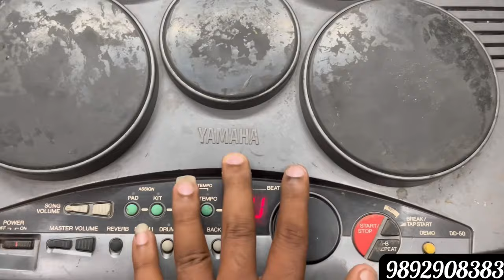Piano ले जाओ सिर्फ ₹499/- 😱|| Imported Guitar And Piano In Cheapest Price | Mumbai Chor bazaar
Shop Name :- ART Objects
Address:- 32/2 Mutton Street Ladiwala Building, Mumbai 400003

chor bazaar,chor bazar in mumbai,
chor bazaar in mumbai,
chor bazaar mumbai address,
chor bazar,chor bazar delhi,
chor bazar,
mumbai,
chor bazar,
chor bazaar,
chor bajar,
chor bajar,
chor bazar,
chor bazar today,
mumbai bajar,
chor bazaar,
Complete tour of Mumbai Chor bazaar,
Chor bazaar Mumbai 2022,
चोर बाजार मुंबई,
chor bazaar mumbai shoes,
chor bazaar mumbai camera,
chor bazaar mumbai me kaha hai,
chor bazaar mumbai friday morning,
mumbai chor bazaar grant road,
delhi chor bazaar new update,
chor bazaar delhi today,
chor bazaar delhi reviews,
Chor bazar,
Chor bazaar,
Chorbazarnewvideo2022,
Raghuvirnagarchorbazaar,
Chor Bajar,
Camera Chor bazaar,
delhi iPhone 13 Pro Max,
chor bazar phones chor bazar,

THIS VIDEO IS ONLY MADE FOR EDUCATION PURPOSE ONLY/RELATED TO MARKET INFORMATION. "Vikesh Mallah’’S NOT RESPONSIBLE FOR ANY KIND OF PROFIT AND LOSS IN BUSINESS/ITS YOUR RESPONSIBILITY TO BE SURE BEFORE PURCHASING ANYTHING/MUST RESEARCH MARKET FROM YOUR SIDE BEFORE ANY KIND OF BUSINESS